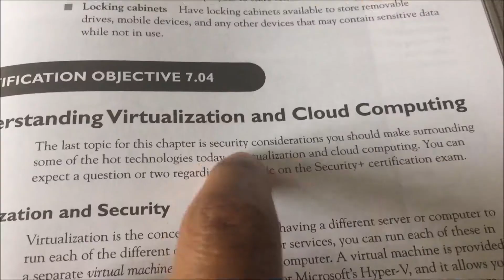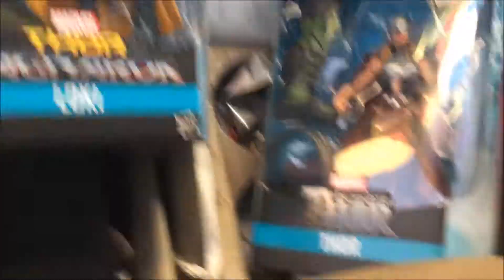Wantu Vlog #2 Drinking a whole bottle in 1 second and other stuff.